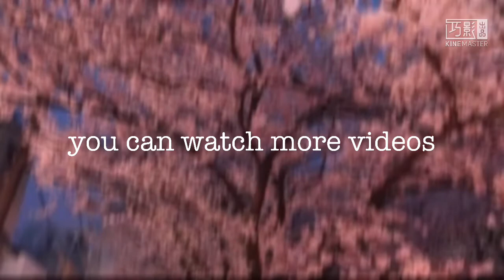Critical Ops - The Players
感謝你們觀看此影片

問題：
(1)你叫什麼名子？
答：叫我「布拉」就可以了

(2)你的影片風格是什麼？
答：目前還沒有確定的風格，往後我會繼續尋找自己最適合風格

(3)主要是用什麼裝置剪輯及什麼軟體？
答：我主要是用手機剪輯，我主要用的軟體是巧影

(4)為什麼上影片的時間很久呢？
答：我主要因為私下事情要忙，說實話我也沒什麼創作靈感😞